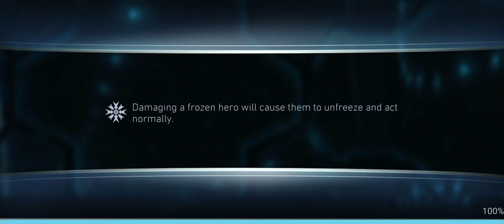[Free to play: Injustice 2 Mobile] - Solo Raid Kingdom of Madness H4T1 Last Laugh the Joker ONE SHOT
Boss LLTJ has a shield that occasionally blocks damage, and has immunity to crit and lethal attacks.